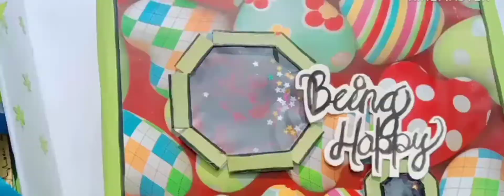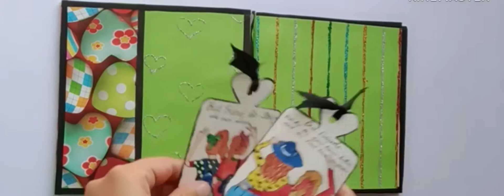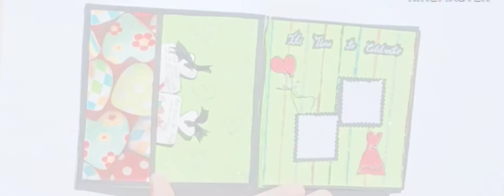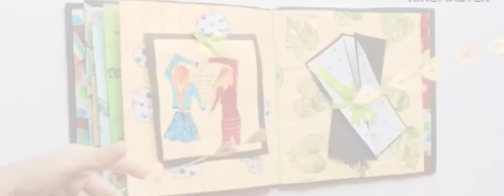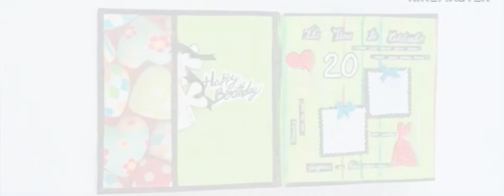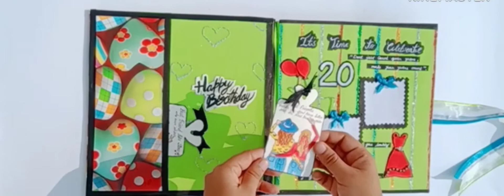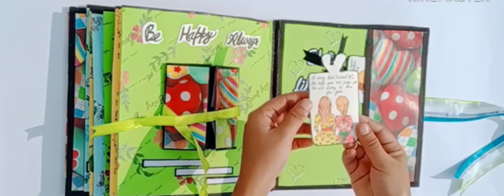Rainbow 🌈 scrapbook / how to make base of Scrapbook / full tutorial of Scrapbook making /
Hlo friends 🙂
I hope you very well
Today I will share a full video tutorial of Scrapbook making idea from base to Scrapbook box , each and every thing will full define .

I really hope you will extremely like this 🤩

And please drop a comment in section box 😅
Share more love on my channel 😍